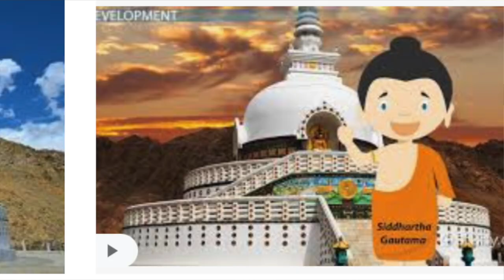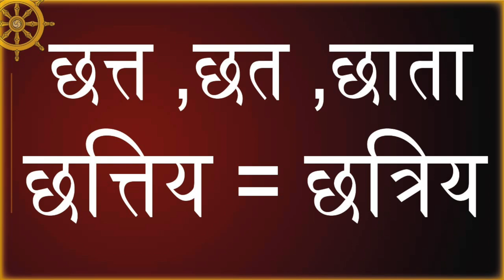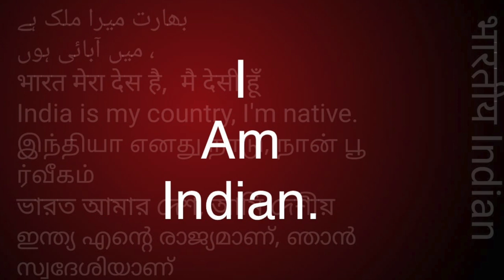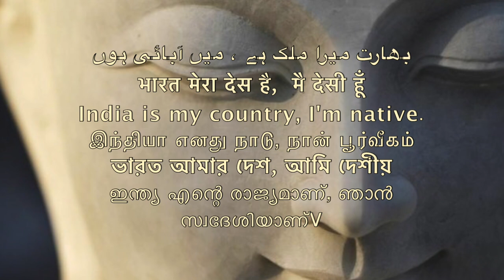आप भी छत्तरिय छत्री खत्री खेतित क्षत्री छत्तर छत्र...ही हो /Sudhir Raj Singh/Pali